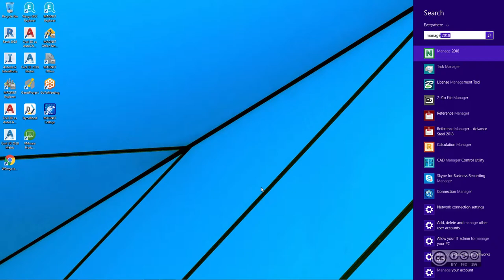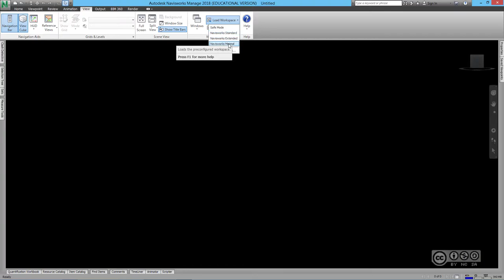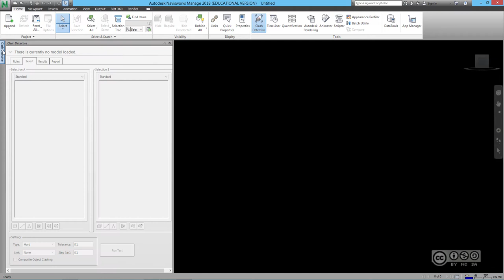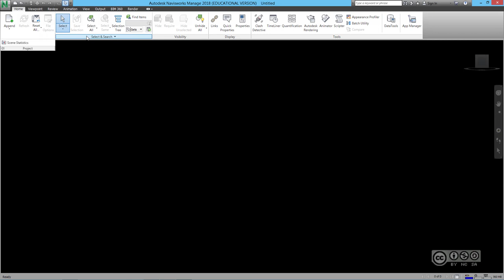BIM Workflows VDC401 - Kasutajaliides